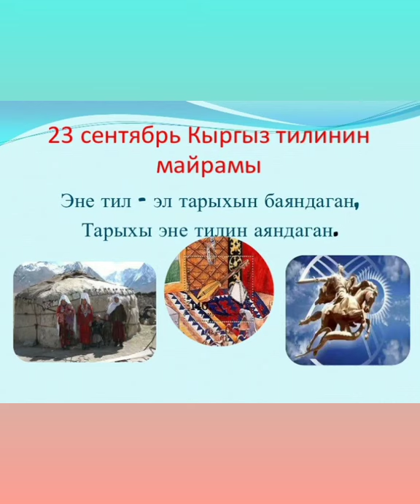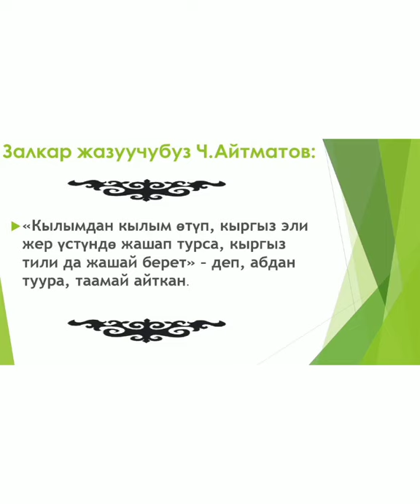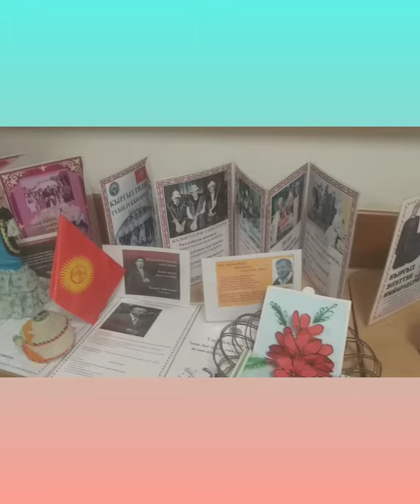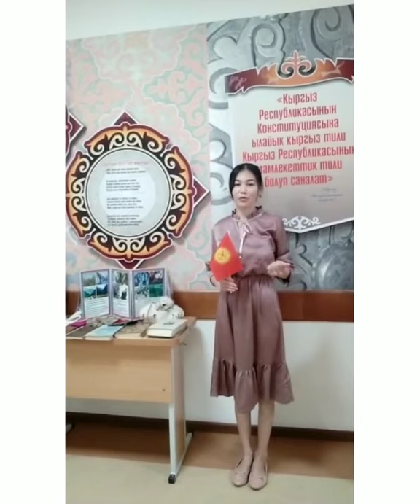22 сентября 2020 г.